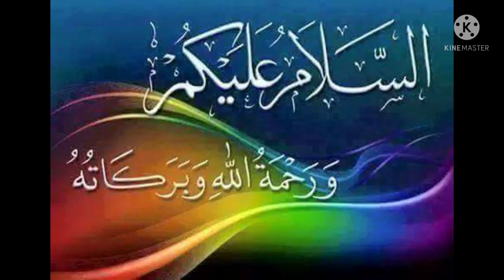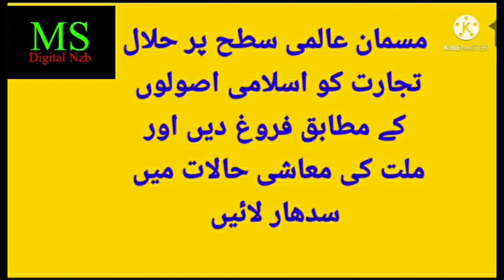SELF EMPLOYMENT PROGRAMME PART 1|MOHD SIRAJ|MS DIGITAL NZB.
SELF EMPLOYMENT PROGRAMME PART 1|CLASSIC FUNCTION HALL NZB.|MOHD SIRAJ|MS DIGITAL NZB.